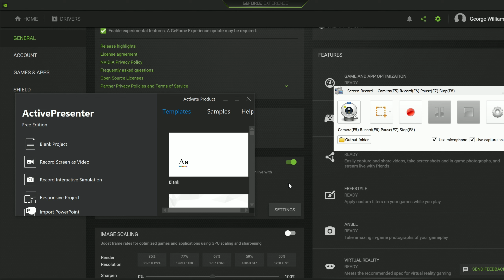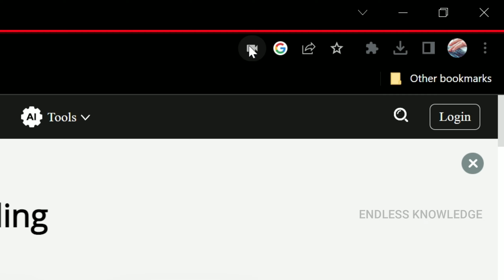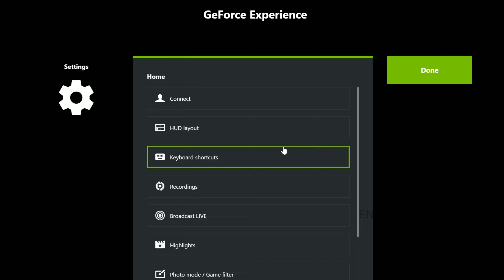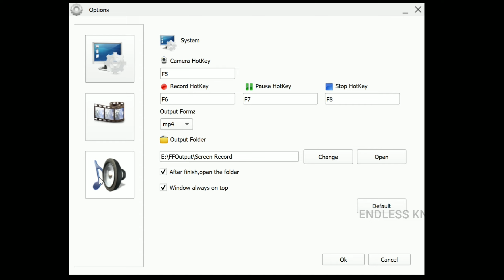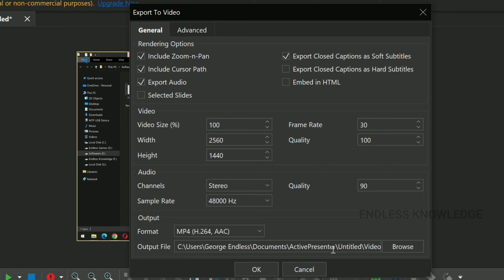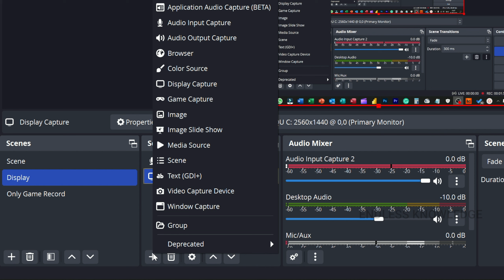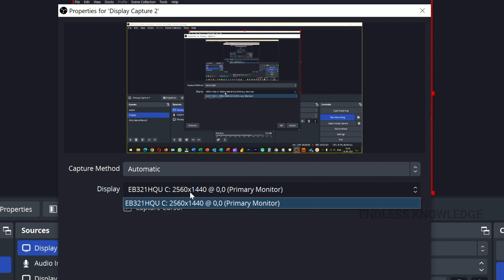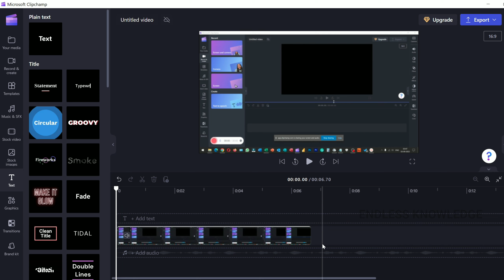Best Free Screen Recorders for PC in Tamil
6 Top Free Screen Recorder for PC.

Timestamps:
0:00 Intro
00:36 Free Online Screen Recorder
02:14 Nvidia Screen Recorder
04:17 Free Offline Screen Recorder
05:26 Active Presenter Screen Recorder
06:57 OBS Studio
08:36 Clipchamp Screen Recorder
10:13 Wrap Up